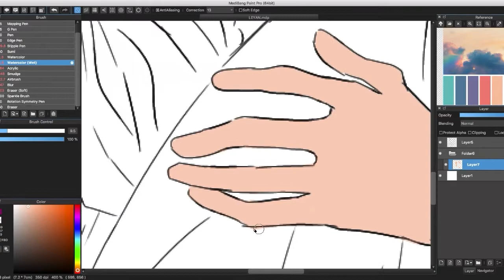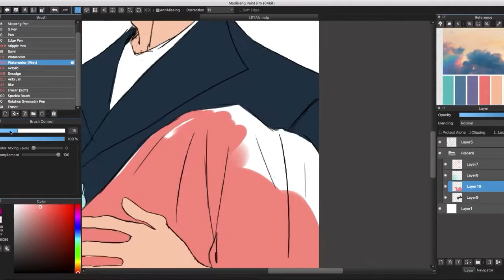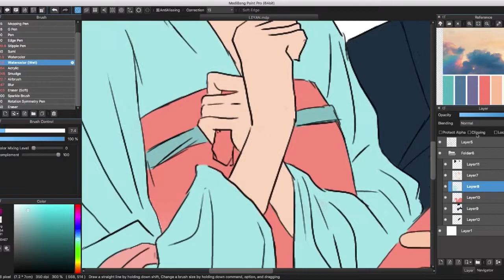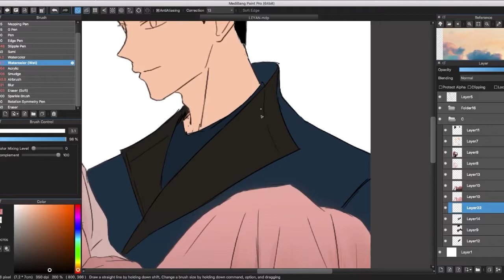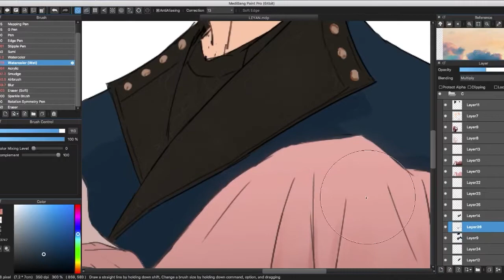[FUERUUMI] Speedpaint | Li Leyan and Hao Du (The Long Ballad)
MY favourite scene between Leyan and Haodu.

▼ TOOLS
WACOM CTL-4100 Graphics Tablet
Software/Program: Medibang Paint Pro